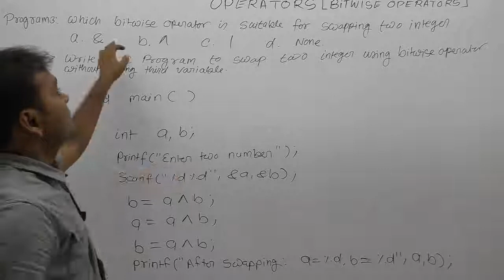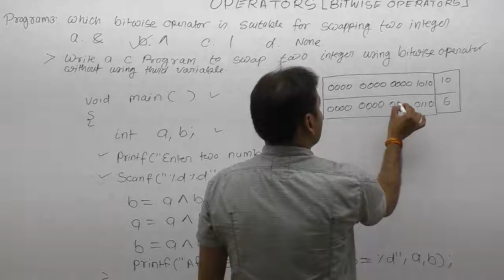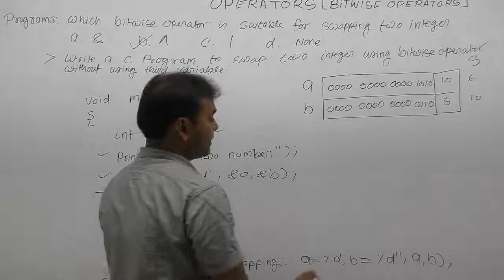HOw to swapping a no using bitwise operator-Part156 | C Language by Java Professional